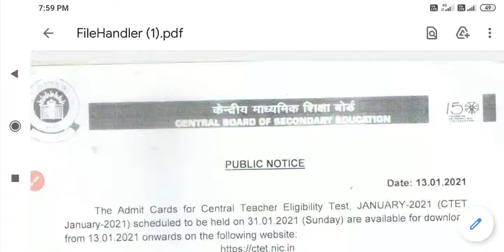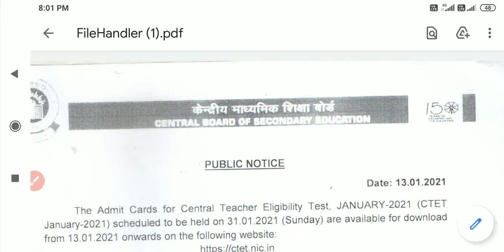CTET CENTRAL TEACHER ELIGIBILITY TEST CTET ADMIT CARD DOWNLOAD 2021 ADMIT CARD DOWNLOAD LINK OPENED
CTET CENTRAL TEACHER ELIGIBILITY TEST CTET ADMIT CARD DOWNLOAD 2021 ADMIT CARD DOWNLOAD LINK OPENEDCTET ADMIT CARD DOWNLOAD 2021 ADMIT CARD DOWNLOAD LINK OPENED